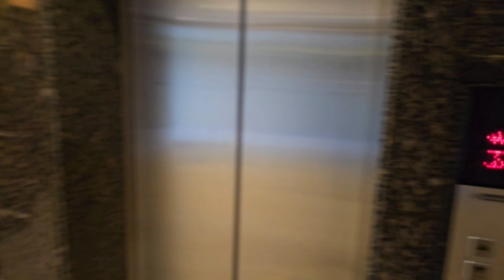𝐀𝐣𝐦𝐞𝐫 𝐓𝐨 आमची मुबंई 𝐀𝐲𝐲𝐮𝐛 𝐊𝐨 𝐀𝐝𝐝𝐢𝐜𝐭𝐢𝐨𝐧 𝐇𝐨𝐠𝐚𝐲𝐢 𝐇𝐚𝐢 😁